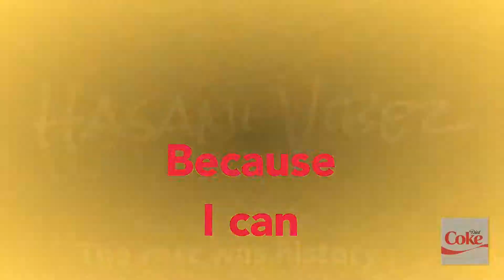Hasani Vibez becauseIcan DietCoke commercial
HasaniVibez performance at Arabia Mountain Highschool Talent Show . Two days after wisdom teeth surgery ,he insisted he continue the show . You can’t miss a HasaniVibez show